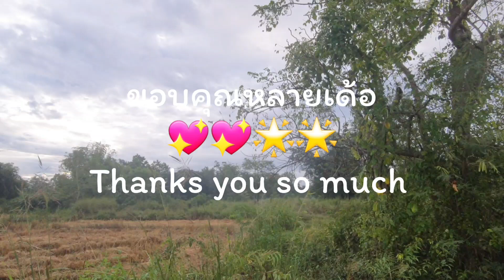The best morning atmosphere🌟🌟👍👍บรรยากาศยามเช้าที่แสนจะสบายใจ